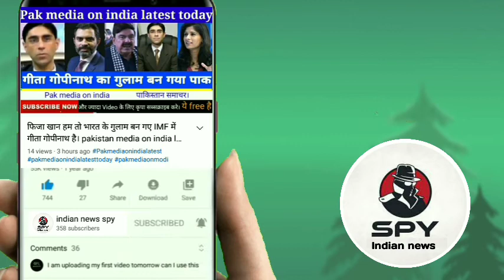lPak media shocked | Taliban ne pakistan ke 7 faujion ko bandi bnaya | pakistan reaction on india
Indian news spy

Pakistan media on india latest update

INDIAN NEWS SPY BRINGS LATEST NEWS FROM INDIA AND WORLD ON BREAKING NEWS, TODAY NEWS HEADLINES, POLITICS, BUSINESS, TECHNOLOGY, BOLLYWOOD,ISRO